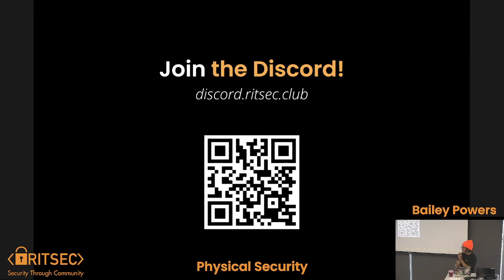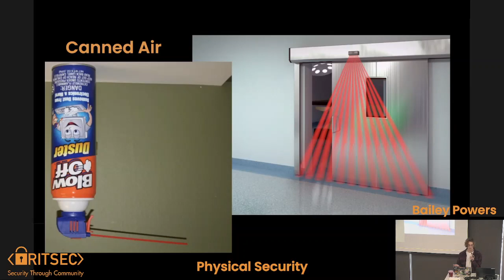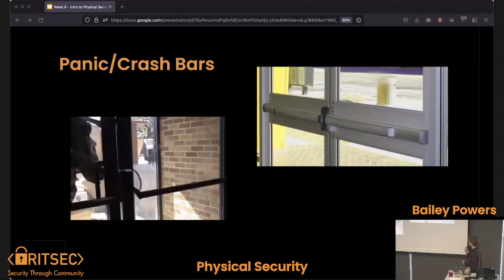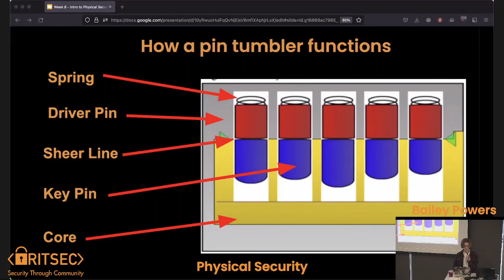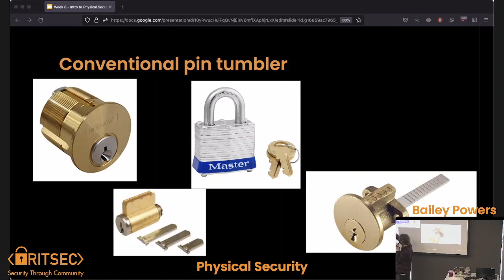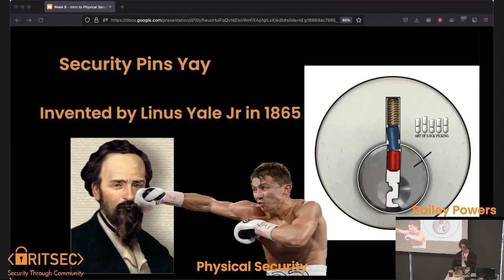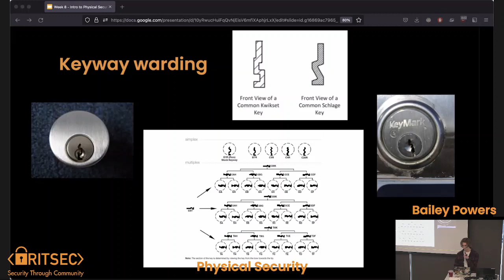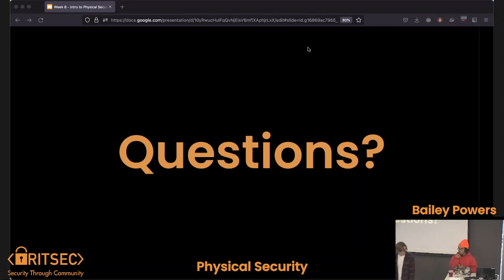Education Fall '22 Week 7 | Physical Security - Bailey Powers